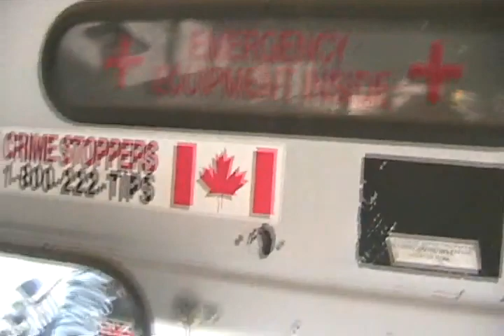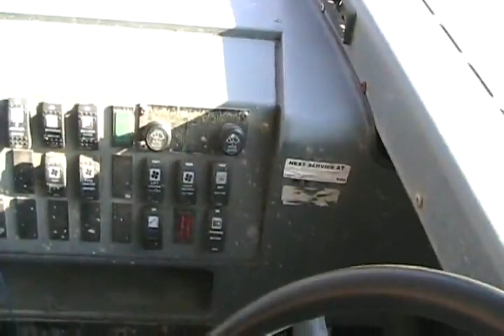#1308 Tara learns to drive a school bus [Davidsfarm]